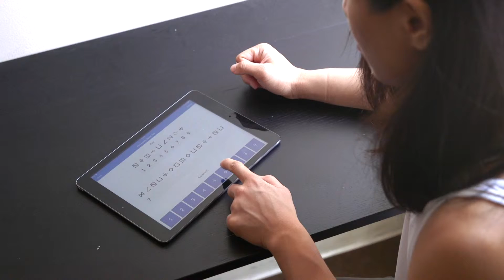Dr. Tanaka - Patient Testimonial